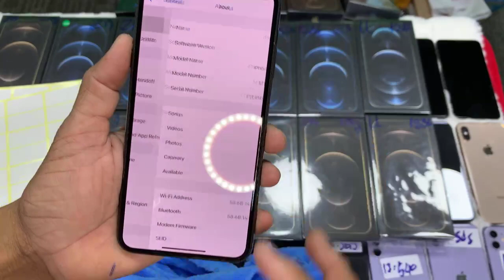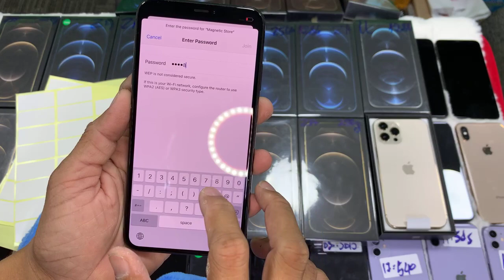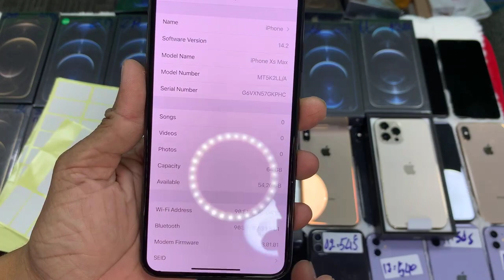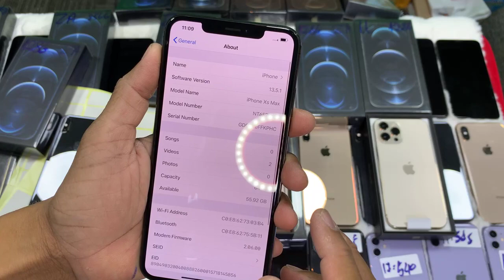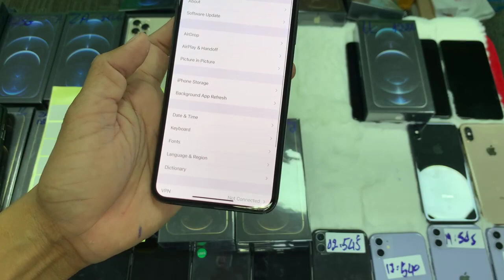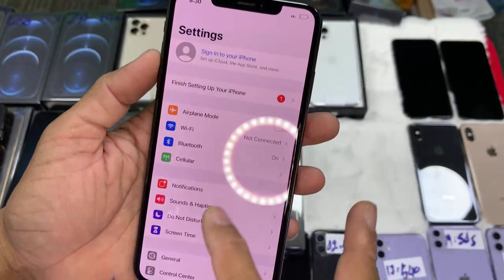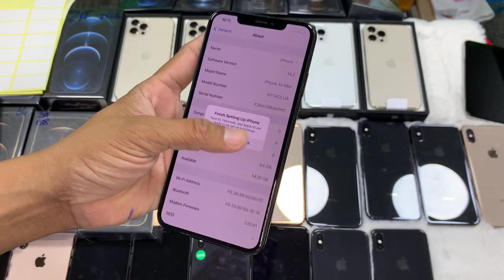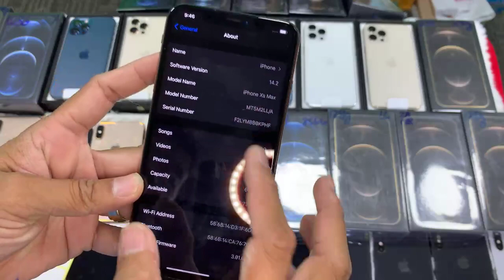អ្នកគាំទ្រភ្លួកទឹកភ្លួកដី ជួយស៊ែរផងៗ​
Magnetic Apple XsMax ប្រមូលសិន​បញ្ចុះតម្លៃជូន​
IPhone XsMax 64G $440-$490 គ្រប់​ពណ៌​
IPhone XsMax 256 $520-$560  គ្រប់​ពណ៌​
+ ថែម screen | ថែម case​​ ធាន 1ខែទៅ3ខែ
ចង់បង់រំលស់ផ្ទាល់ ទទួល​បានភ្លាមៗ ពី​ Magnetic
Cellard   : 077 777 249 | 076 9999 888
Smart     : 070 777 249 | 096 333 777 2
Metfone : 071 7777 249